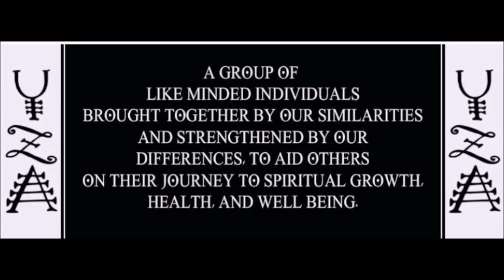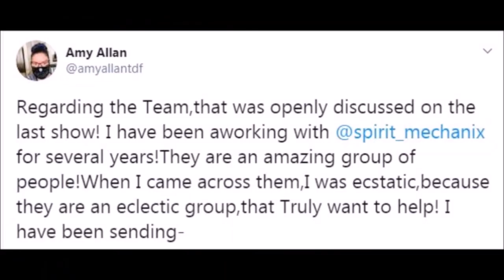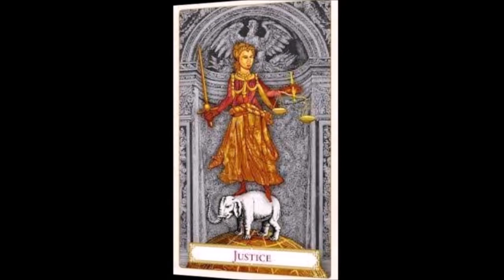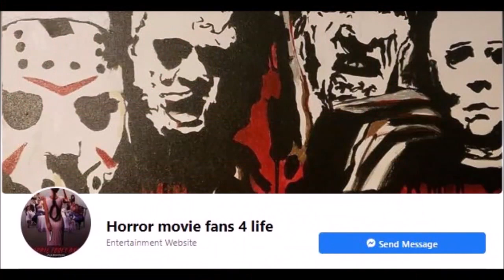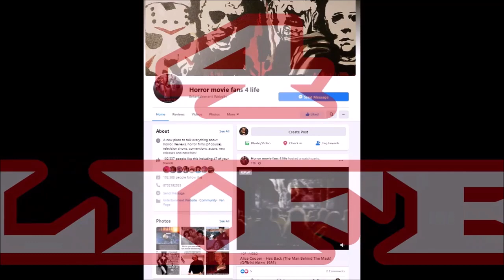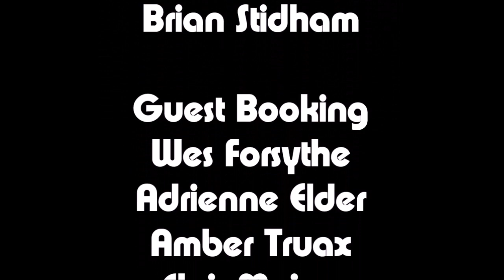Michael Ayers SF 2021 E28